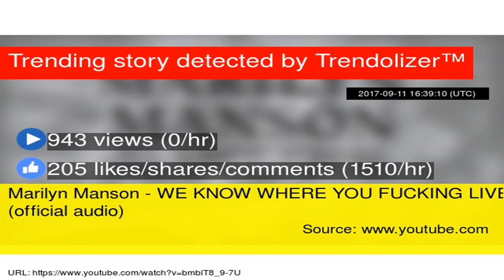People are already lining up for apple’s $1000 iphone x before tomorrow’s event by BuzzFresh News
People are already lining up for apple’s $1000 iphone x before tomorrow’s event